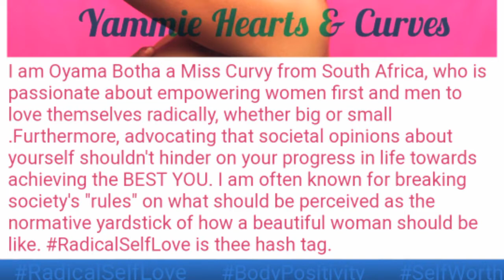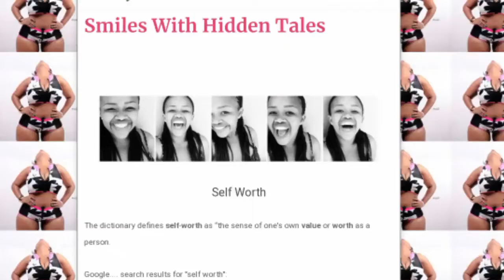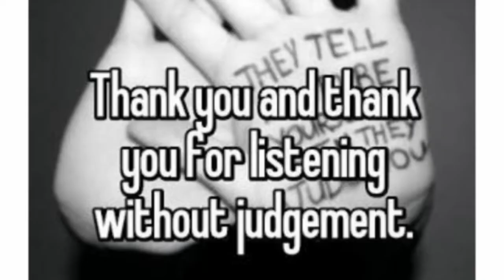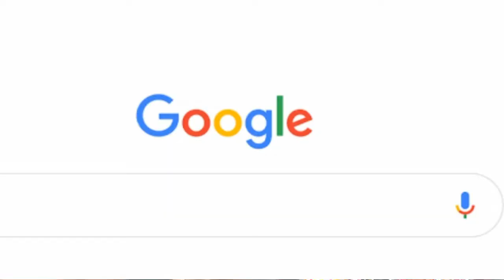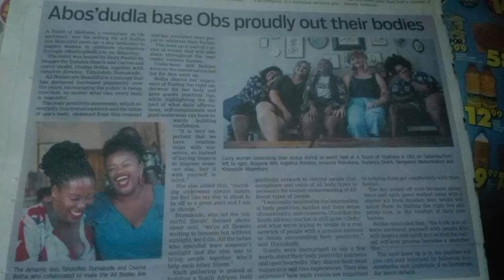My interview with Farah | Woman of Substance Oyama |South African Youtuber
OPEN ME

Hey my Yammiez

While I am still going through it all with life. here is the video I promised I will upload. It is an interview I did with Farah who is also a SouthAfricanYoutuber . I did this interview 5 months back and it is a reflection of my life which allows you to get to know me better!

I will be back ASAP. I PROMISE